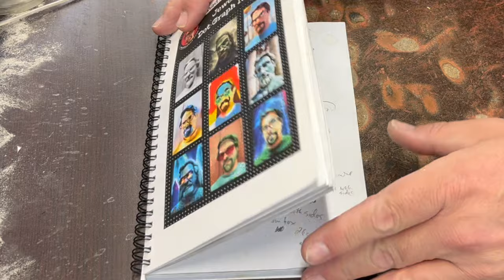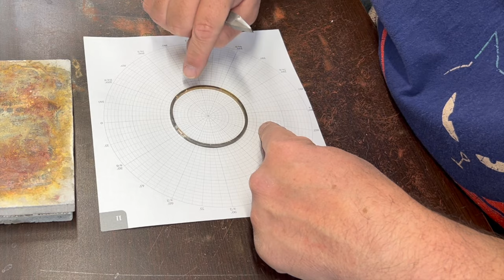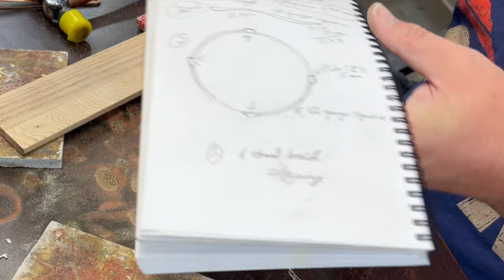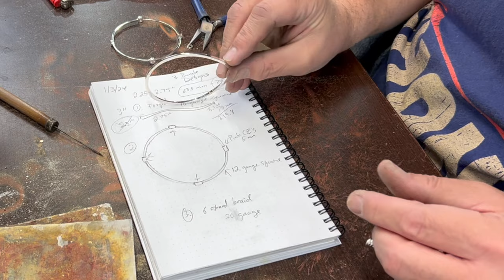3 Bangle Bracelet Designs: A Silversmithing Tutorial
This tutorial shows how to make 3 different relatively simple Bangles that might make for good practice and produce a nice result.  There are tons of variations possibilities with these, so have fun experimenting!  I would categorize these as beginning-intermediate level. The materials for these can vary, but for these ones, I used 12 gauge sterling round wire, 18 gauge sterling round wire, 20 gauge sterling round wire, 10 gauge sterling square wire, and 3/16" fine silver bezel strip in 26 gauge.  As always, I use hard silver sheet solder and My-T-Flux from Rio Grande.

I enjoy sharing my knowledge with others, as I've taught people for most of my life. This hobby turned into a fun side gig for me for years while I taught public school. I love suggestions and hearing about others' experiences.  What is your favorite project?  What kind of tutorials would you find useful?

I just passed 8200 subscribers!  Thank you all for making that happen.

Thank you so much for all the kind words and suggestions!

Here is my website where you can purchase my jewelry, and can inquire about classes if you are in the Northern Colorado area:

Thanks,

Chad Parker

Tier Information:

Silver Supporters
$5/month

This is a much appreciated way for you to support me while gaining access to some exclusive ad free content.

What's included
* Support The Artist
* Ad-free content

Silver Super Supporters
$10/month

You receive all benefits from the first tier as well as a shout-out on my channel. Here you will also get some behind-the-scenes peeks, and voting power concerning some upcoming content.

What's included
* Support The Artist
* Ad-free content
* Patron shout-out
* Behind the Scenes Content
* Voting power-to determine projects and influence content.
* Exclusive video tutorials

Silver Stars
$25/month

This tier provides all the benefits of the 1st and 2nd tier. In addition, you get access to a monthly live stream, a Q & A session, and discounts on jewelry.

What's included
* Support The Artist
* Ad-free content
* Patron shout-out
* Commission pieces mutually agreed upon(delivered by mail)
* Livestreams
* Live Q&As
* Exclusive video tutorials

Silver Superstars
$150/month

This level of membership provides all the benefits of the previous 3 tiers. In addition, it includes live-streamed interactive instruction in a small group format twice per month for 8 hours per month total. This tier is limited to 4 people for now.

What's included
* Support The Artist
* Private community
* Ad-free content
* Patron shout-out
* Livestreams
* Live Q&As
* Live Virtual Small Group Instruction

Click the store on the YouTube channel page to check it out.

Simple beginner bangles
Three types of simple bangles
3 great bracelets
Making Silver Jewelry
Making Jewelry
make jewelry at home
learn to silversmith